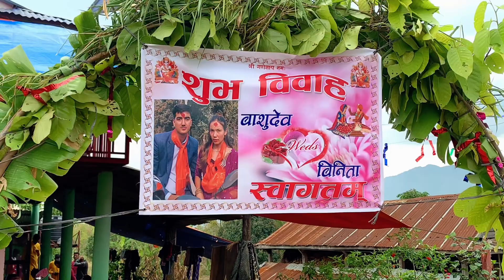Mehendi & Haldi ceremony video || BASHUDEV DAHAL|| Nepali wedding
Mehendi & Haldi ceremony Bashudev Dahal